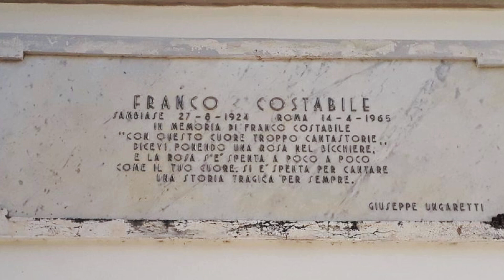LETTERA R PT 16 2024 La Calabria tra dolore e speranza nella poetica di Franco Costabile